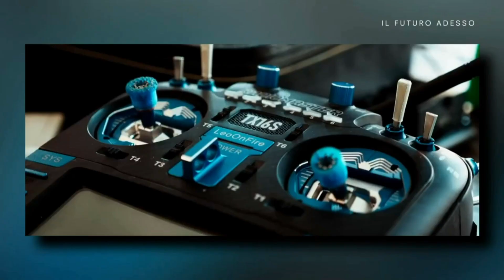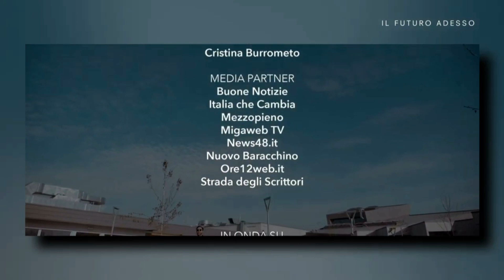La digital serie AD Maiora in onda su “Il futuro è adesso”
La digital serie AD Maiora approda sugli schermi de "Il futuro è adesso", programma di @CusanoItaliaTv condotto da Janet De Nardis